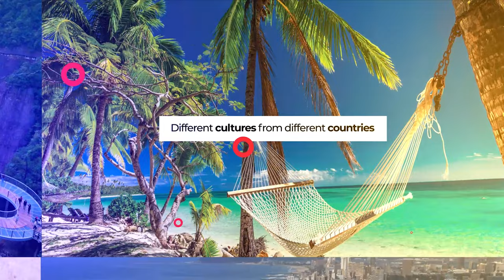Kruger National Park's Graceful Giants: A Journey with Giraffes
🦒 Join us on a captivating safari adventure in Kruger National Park with our latest video, 'Graceful Giants: Exploring the Wonders of Kruger with Giraffes.' Immerse yourself in the beauty of the African savannah as we encounter the tallest land animals, the majestic giraffes.

🌳 Explore the natural habitat of giraffes, learn intriguing facts about their behavior and anatomy, and witness the breathtaking landscapes of Kruger National Park. From sunrise to sunset, every moment with these gentle giants is a celebration of nature.

📸 Don't miss the opportunity to experience the magic of giraffes in the wild.